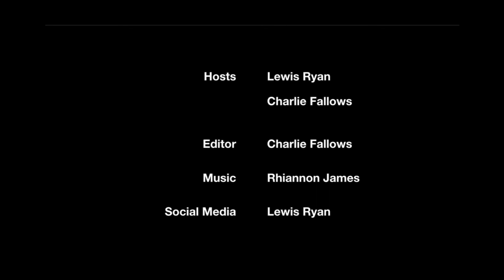Crime Documentaries, Samurai Jack, WandaVision [DRH Pod 8] DigitalRabbitHole Podcast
Our usual weekly “what have you been watching?” turns into a really interesting debate on this week's Digital Rabbit Hole Podcast!

We discuss our different relationships with true crime docs, before talking more generally about the insanely artistic Samurai Jack, and finish off with a spoiler-free chat of the WandaVision series opener...

Come and join us as we tumble down the rabbit hole!